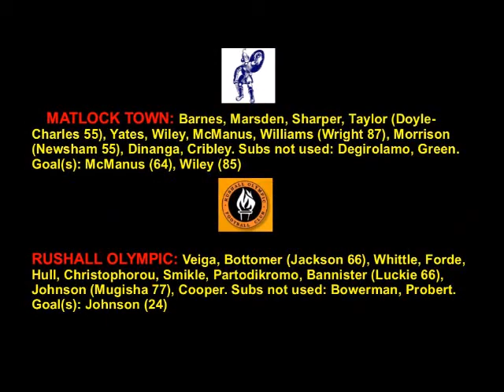ROFC TV Matlock Town v Rushall Olympic